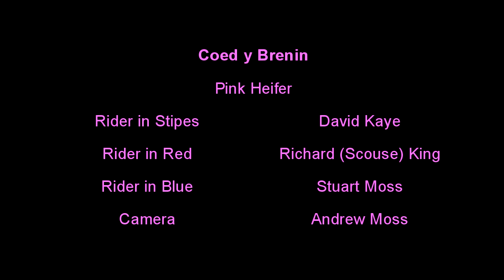Mr David Kaye Pink Heifer Coed y Brenin MBR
Dave Kaye following me down the Pink Heifer section on the MBR trail at Coed y Brenin.

GoPro HD 1080 used with bar/post/tube mount.